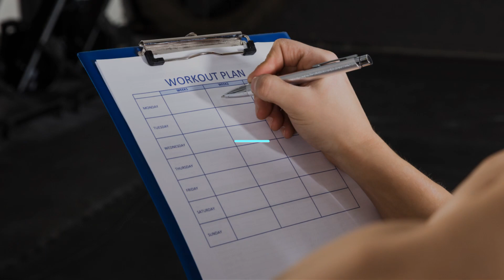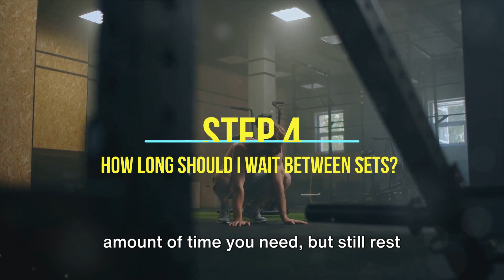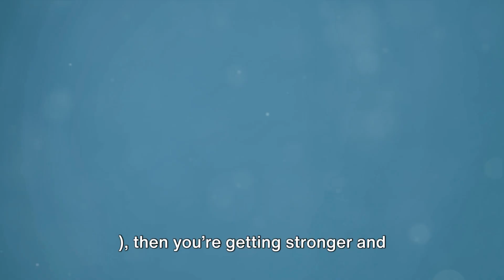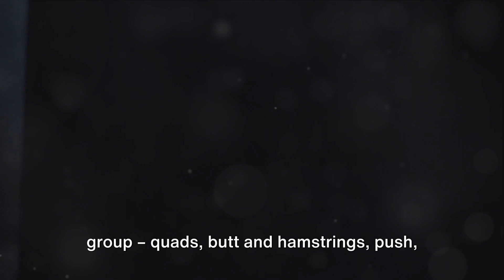How To Craft Your Own Workout: Plans, Schedules, and Exercises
Welcome back to 'Daily Dose Of Joy'! Today, we're exploring the vital topic of crafting a gym plan for ultimate self-satisfaction. Inspired by nerdfitness.com, we guide you through essential steps for building your workout routine. From defining goals to tracking progress, we've got you covered. Remember, safety first, and consult a professional if in doubt about your plan. So, buckle up, embrace the excitement, and get ready for a transformation that leads to a stronger, fitter, and more joyful you! Don't miss out on the keys to this revolutionary GymPlan.

Source:
Written By Steve Kamb • Reviewed By: Mike Rebold PhD, CSCS